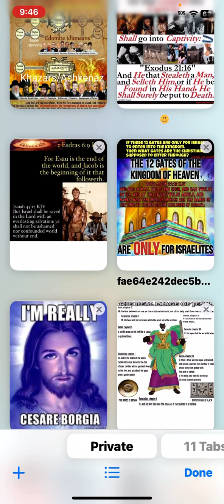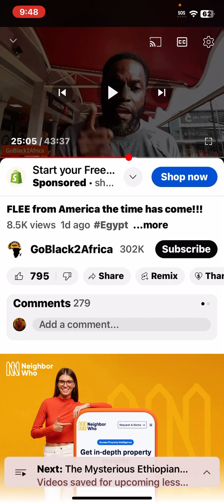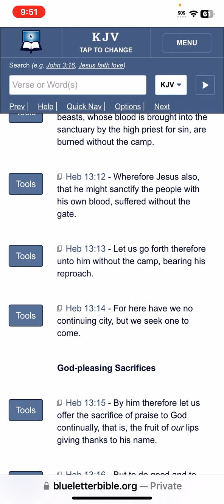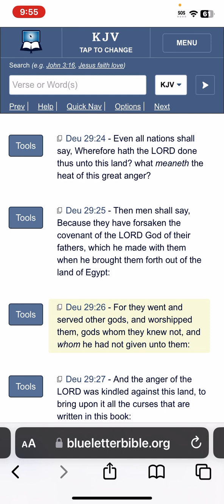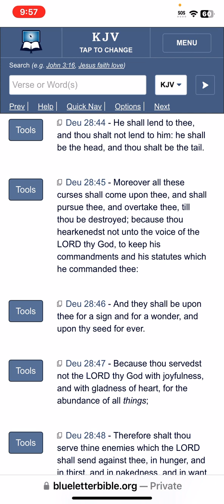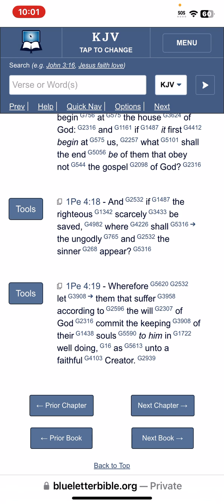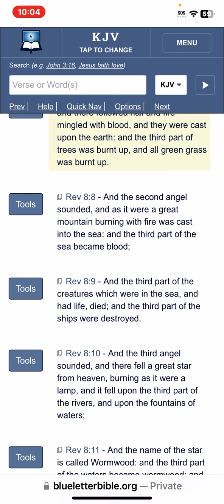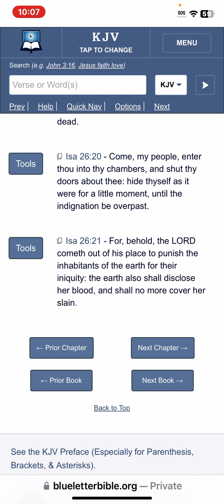Fleeing America Won’t Stop The Curses Of Deuteronomy 28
1. Judah- Negroes
2. Benjamin- West Indians
3. Levi- Hatians
4. Simeon- Dominicans
5. Zebulon- Guatemala to Panama
6. Ephraim- Puerto Ricans
7. Manasseh- Cubans
8. Gad- Native American Indians
9. Reuben- Simenole Indian
10. Napthali- Argentina to Chile
11. Asher- Columbia to Uruguay
12. Issachar- Mexicans

1.ISRAEL= YASHARAHLA= 12 TRIBES

2.WHITE MAN= AHDAWAM= EDOM
3.INDIA= IYALAM= ELAM
4.ASSYRIA= AHSHAWAR= ASSHUR
5.SYRIA= AHRAM= ARAM
6.ARABS= YASHAMIAHLA= ISHMAEL
7.CHINESE= MAWAAHBA= MOAB
8.JAPANESE= IMAWAN=- AMMON
9.ETHOPIANS= KAWASH= CUSH
10.EGYPTIANS= MATAZARYAM= MIZRAIM
11.NORTH AFRICA= PAWAT= PHUT
12.SOUTH AFRICANS= KANAIN= CANAAN
13.TURKEY= GAMAR= GOMER
14.RUSSIAN= MAGAWAG=MAGOG
15.GREEK= YAWAN= JAVAN
16.GERMAN= ASHKANAZ= ASHKENAZ
17.SPANISH= THARASHYASH= TARSHISH
18.CYPRUS= KATHAYAM= KITTIM

hebrewisraelites hebrew True understanding of the Holy Bible

APOSTLE TAHAR

Elder yasharwanba

Elder manatazachba